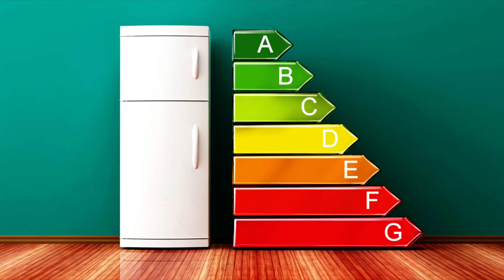Using Innovation to do More with Less | Cedrik Neike | TEDxNuremberg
Cedrik Neike’s TEDxNuremberg talk offers deep insights into how innovations can help industry and consumers to solve the major challenges of our time. He encourages all of us to be bold and creative, and to use innovations to do more with less. Since October 2020 Cedrik is the CEO of Siemens’ industrial business “Digital Industries” – and he is also responsible for the IoT business, cybersecurity, and IT. He started his career at Siemens as Product Line Manager for Wireless Internet and spent 16 years in various management positions at Cisco Systems based in the US and Germany. Cedrik completed his academic career with a Bachelor and MBA in Engineering / Business Finance. This talk was given at a TEDx event using the TED conference format but independently organized by a local community.